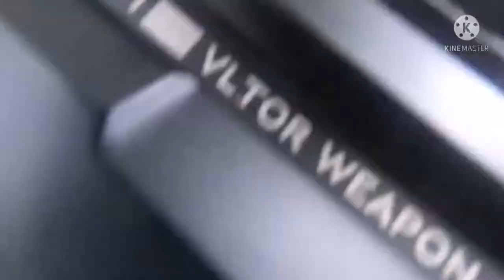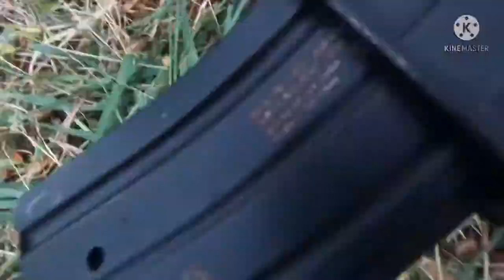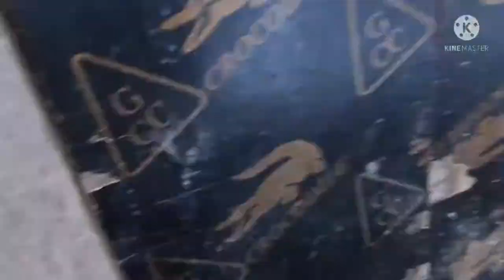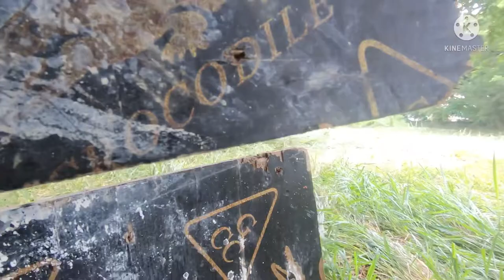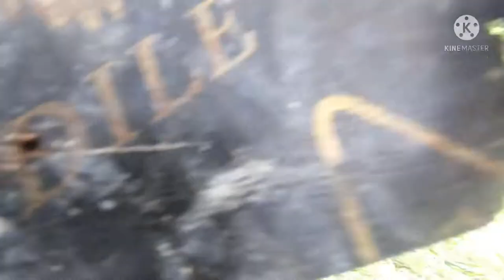camp CME | bakbakan after long restriction w/ Team AS1| @ agta airsoft vlog